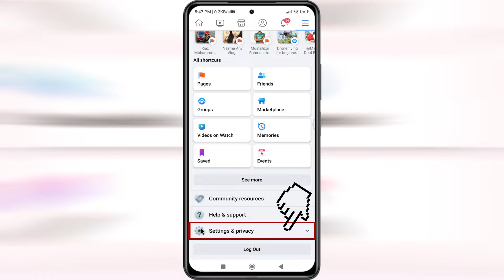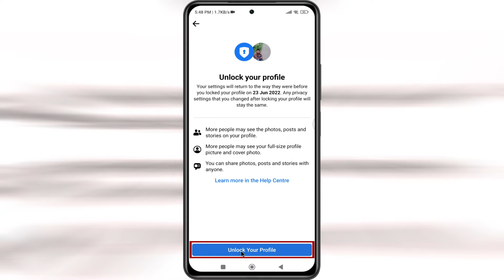Unlock Facebook Profile | How to Unlock Your Lock Facebook Profile 2022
in this video i will show you How to Unlock Facebook Profile | How to Unlock Your Lock Facebook Profile...?